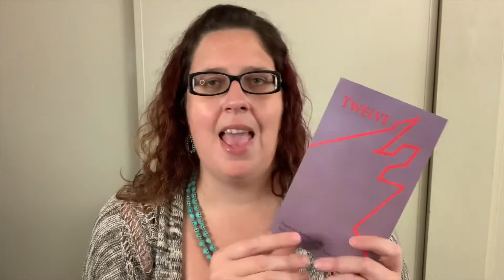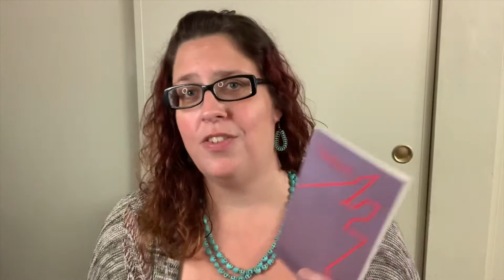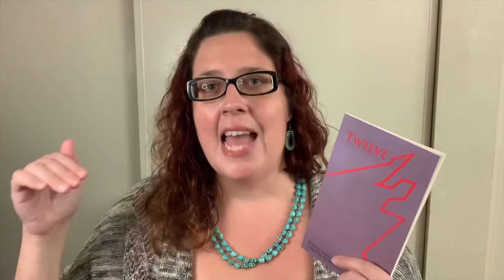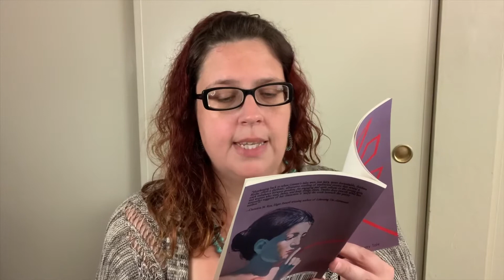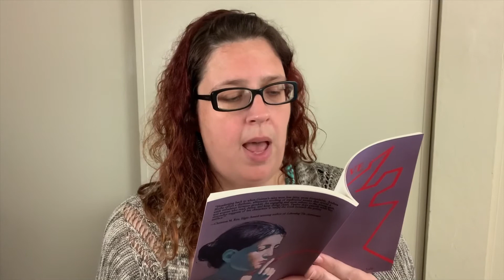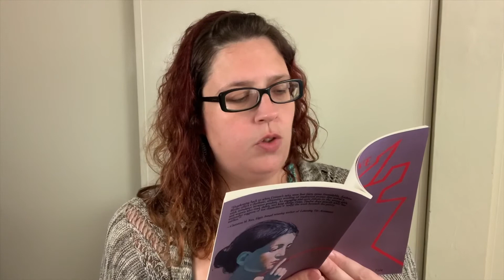Talking About My New Book: TWELVE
Exciting news! I have a new chapbook of prose poetry forthcoming, called "Twelve: Poems Inspired by the Brothers Grim Fairy Tale," which is being published by Interstellar Flight Press. Here, I talk a bit about the original tale and how it inspired me to write these poems.

Read the original "The Twelve Dancing Princesses" on Sur La Lune

You can also purchase a signed copy directly from me by sending me an email at andreablythe.poet [at] gmail [dot] com.